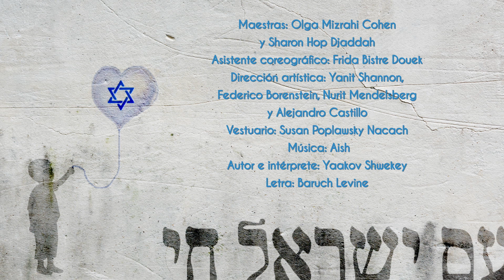50 FESTIVAL AVIV - MARBOLET Y NEKUDÁ SHNIÁ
MARBOLET Y NEKUDÁ SHNIÁ
Xdanz, Coreo Academy, Centro Deportivo Israelita, y Dánzico, Coreo Academy, Punto CDI Monte Sinai
Maestras: Olga Mizrahi Cohen y Sharon Hop Djaddah
Asistente coreográfico: Frida Bistre Douek
Dirección artística: Yanit Shannon, Federico Borenstein, Nurit Mendelsberg y Alejandro Castillo
Vestuario: Susan Poplawsky Nacach
Autor e intérprete: Yaakov Shwekey
Letra: Baruch Levine

Jibur
GARINIM